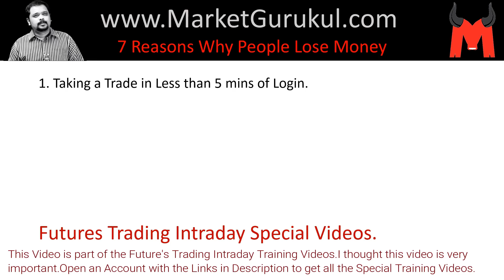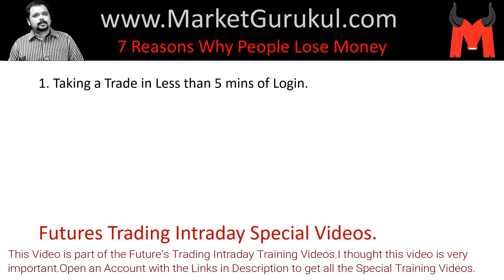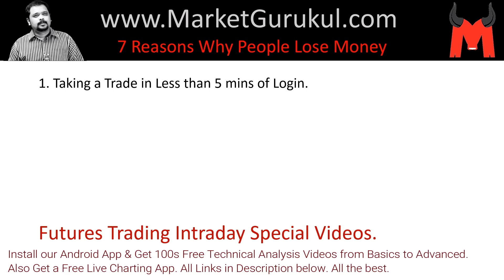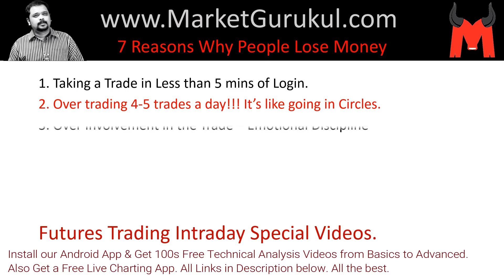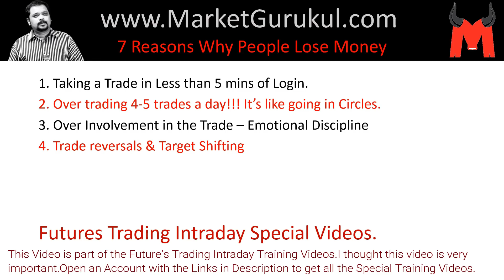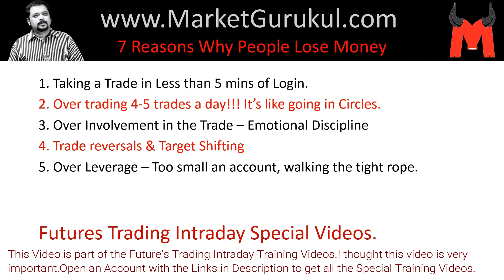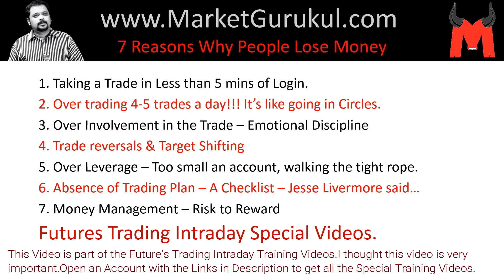7 Greatest Intraday Trading Mistakes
7 Greatest Loss Making Mistakes by Intraday Traders :
Why Intraday traders Lose money ? Answered in detail.

Give a MIssed Call to : 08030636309 for Demat Account Assistance.
You will get a call soon.

Friends, here I have summed up comprehensively the 7 greatest loss making mistakes done by Intraday traders. If you are committing one of these deadly trading sins, then you are on a loss making journey.

Let me know which one is your greatest Mistake...

Hope this helps. All the best.